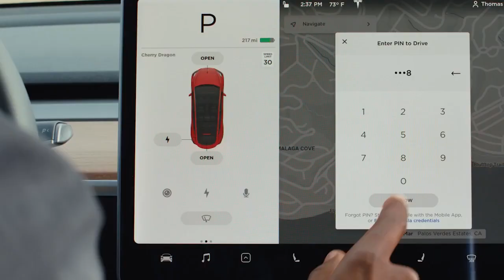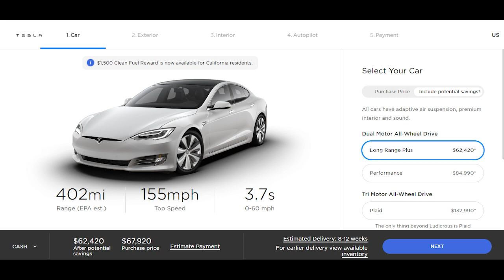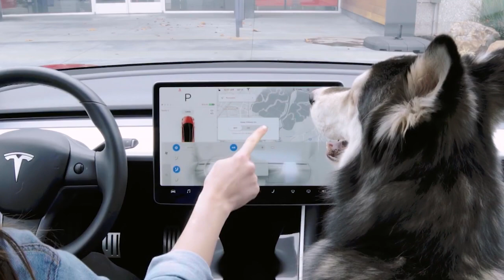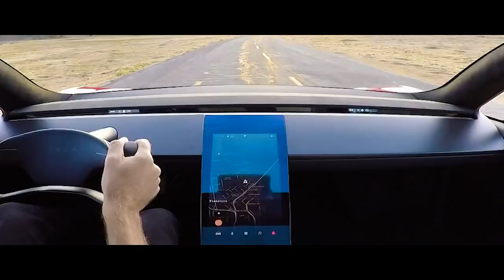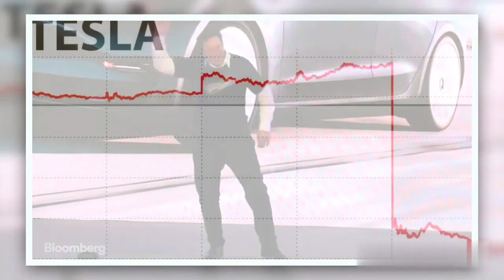IS IT A GOOD IDEA TO BUY TESLA STOCK NOW?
Create Consistent Income Trading Options. Try Foolproof options 30 days free

Tesla Chief Executive Elon Musk has defied big odds and consistently beat expectations since taking the helm of the electric vehicle manufacturer in 2008.

Now, after having done so yet again with a better-than-expected third-quarter earnings report and acceptance into the S&P 500, and of course, becoming your favorite YouTuber’s favorite car,  is Tesla stock a buy right now?

Some say Tesla stock is overpriced, others believe Tesla is going to the moon.

In this video presented by Investing For Dummies, based on a Morningstar Report, we’re going to discuss Tesla’s business strategy & outlook, economic moat, profit drivers, risks and stewardship to discuss if Tesla is worth buying today.